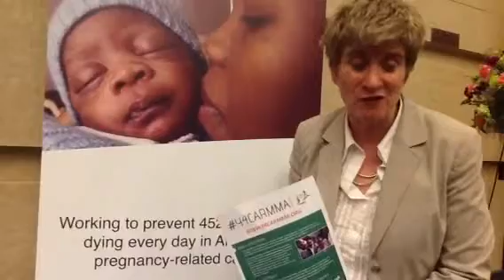Removing Barriers To Effective Youth Leadership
Kate Gilmore - UNFPA Deputy Executive Director